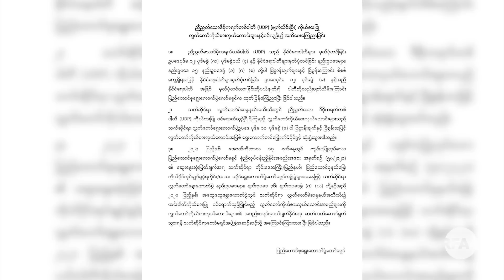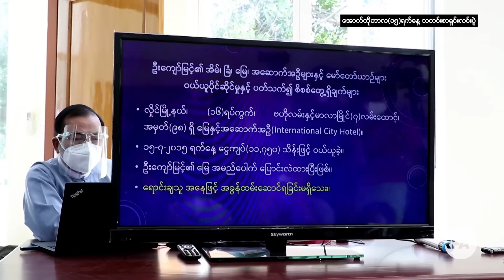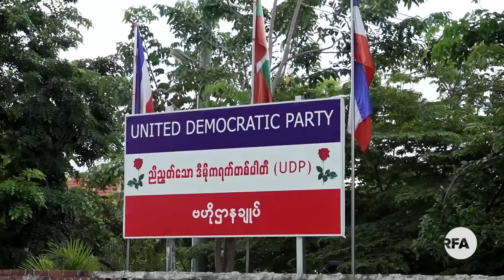ဖျက်သိမ်းခံရတဲ့ UDP ပါတီ အယူခံဝင်ဖို့ပြင်နေ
■ နှင်းဆီပါတီ လို့ခေါ်တဲ့ ညီညွတ်သောဒီမိုကရက်တစ်ပါတီ UDP ကို ပြည်ထောင်စုရွေးကောက်ပွဲကော်မရှင်က ဖျက်သိမ်းတဲ့အပေါ် ပါတီဘက်က အယူခံဝင်သွားမယ်လို့ ပါတီအထွေထွေအတွင်းရေးမှူး ဦးကျော်စွာထက်ဦးက ပြောလိုက်ပါတယ်။

RFA သတင်းထောက် ကိုနေမျိုးထွန်း က စုစည်းတင်ပြထားပါတယ်။
- Unicode

ဖ်က္သိမ္းခံရတဲ့ UDP ပါတီ အယူခံဝင္ဖို႔ျပင္ေန
■ ႏွင္းဆီပါတီ လို႔ေခၚတဲ့ ညီၫြတ္ေသာဒီမိုကရက္တစ္ပါတီ UDP ကို ျပည္ေထာင္စုေ႐ြးေကာက္ပြဲေကာ္မရွင္က ဖ်က္သိမ္းတဲ့အေပၚ ပါတီဘက္က အယူခံဝင္သြားမယ္လို႔ ပါတီအေထြေထြအတြင္းေရးမႉး ဦးေက်ာ္စြာထက္ဦးက ေျပာလိုက္ပါတယ္။

RFA သတင္းေထာက္ ကိုေနမ်ိဳးထြန္း က စုစည္းတင္ျပထားပါတယ္။
- Zawgyi

လွတ်လပ်တဲ့အာရှအသံ
မြန်မာသတင်းနဲ့ဗီဒီယိုတွေ ကြည့်နိုင်ဖို့